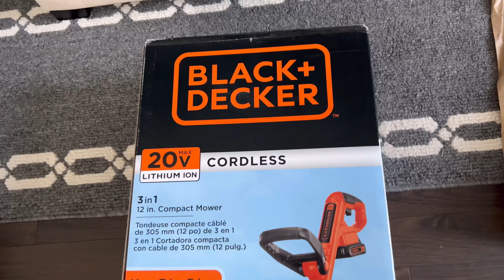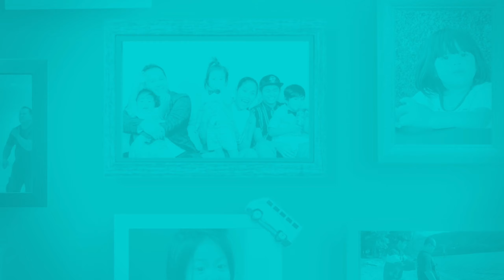ANG HIRAP PALA MAGING HARDINERA!